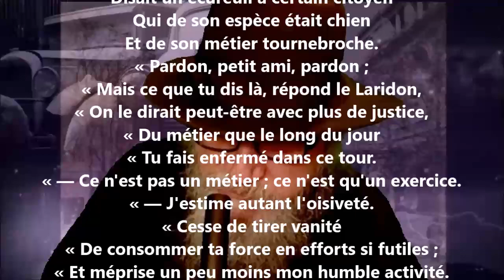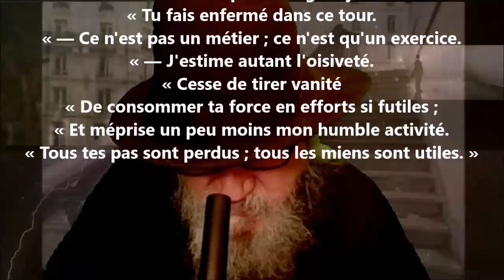L'écureuil qui tourne dans sa cage - Antoine-Vincent Arnault lu par Yvon Jean